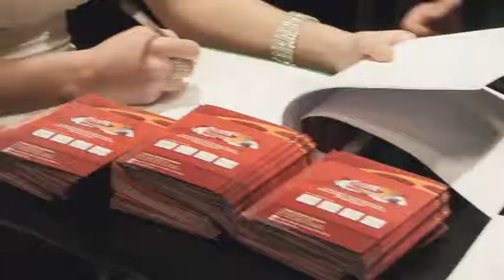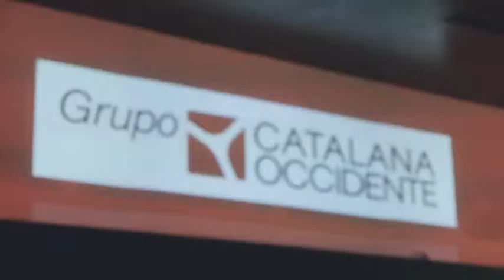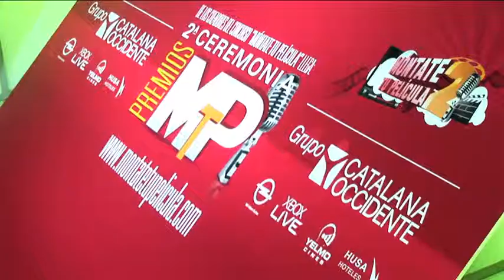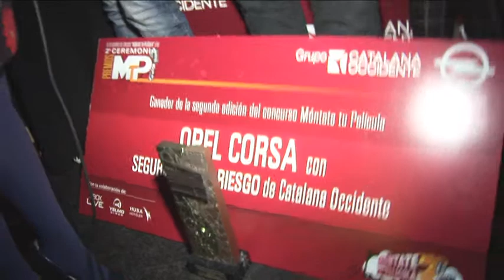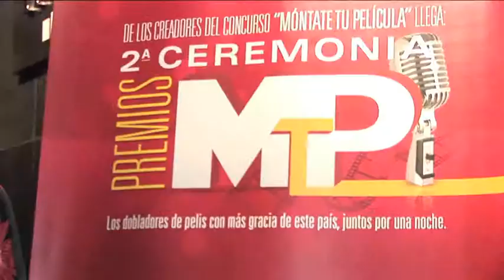Entrega de Premios de la Campaña MTP 2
Acto final de la segunda edición de la Campaña Móntate tu Película 2 para Catalana Occidente. Entrega de Premios del concurso de doblaje